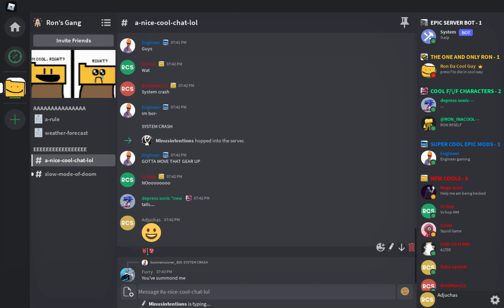Discord in roblox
can't believe they really added discord to roblox also here is the link to the game